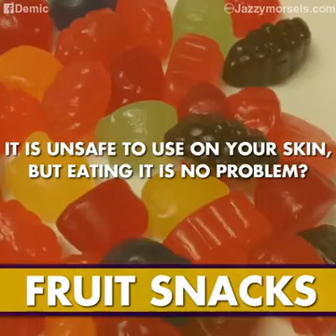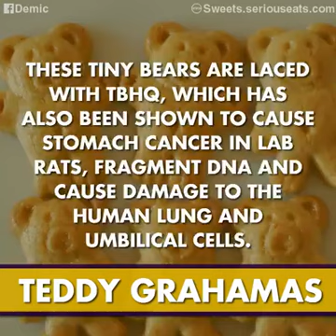5 CANCER CAUSING CHILDREN SNACKS MADE FROM PETROLEUM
5 Cancer causing foods/snacks that adults and childred that should stop eating.